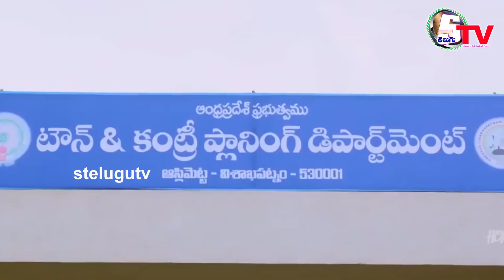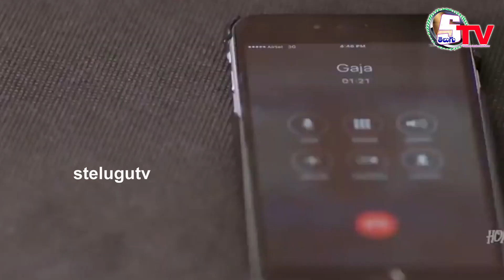Student life | ప్రభుత్వ ఉద్యోగులు ఆటోగ్రాఫ్ లు ఇస్తారా | Movie Clips | Eps 2 | Hypar Movi Clip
ఇలాంటి సన్నీ వేశాలు మా స్టూడెంట్స్ జీవితాలలో పట్టుదల , జీవితాలలో వెలుగునింపుతాయని ఆశిస్తున్నాము .
ఇలాంటి సన్నివేశాన్ని ప్రపంచానికి తెలియ చేసినందుకు , ఈ సినిమా నిర్మాతకు , డైరెక్టర్ కి మరియు హీరో కి మా స్టూడెంట్స్ టీవీ తరుపున ధన్యవాదములు.

hello champion meere, singers round, skits round, spoof, anchoring, drawing,